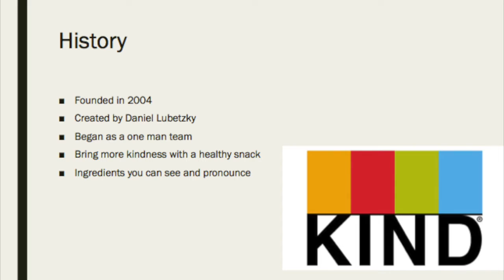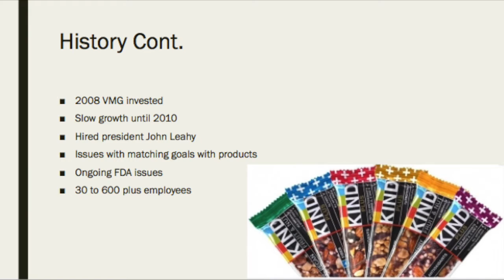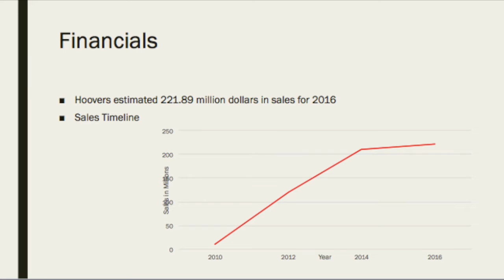Team Bro BMGT364 Management Movie